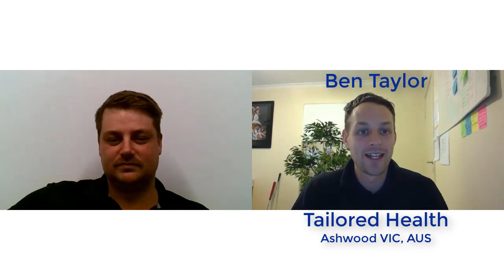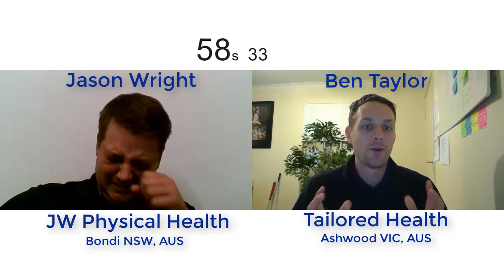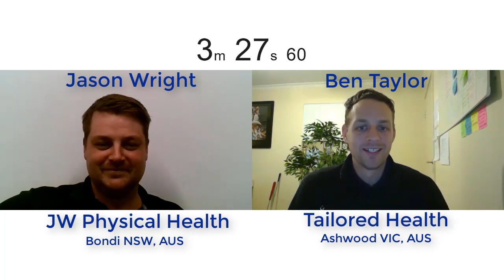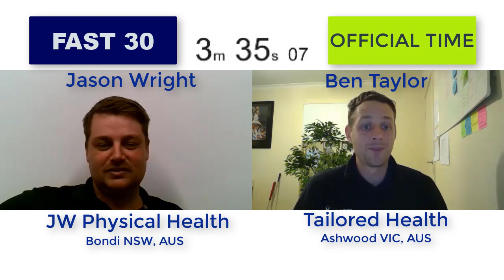FAST 30 Challenge (#5) Jason Wright, Physiotherapist and Owner of JW Physical Therapy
Ever wondered what Jason's lowest golf score is? Perhaps how long he has played tennis for? Or perhaps his favourite kareoke song to sing along to?

Find out all this and much, much more as we get to know Jason a little better by asking him 30 questions in as short amount of time as possible! Will he be the fastest we've seen?

We will be completing more FAST 30 challenges with our favourite clients, referrers and local businesses as we look to help connect and grow our community with the vision to empower healthier living!